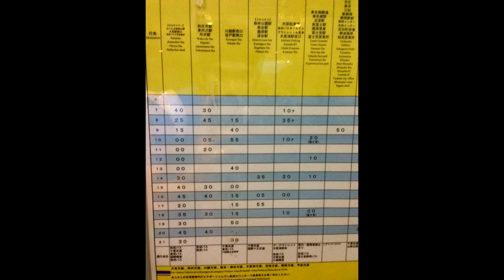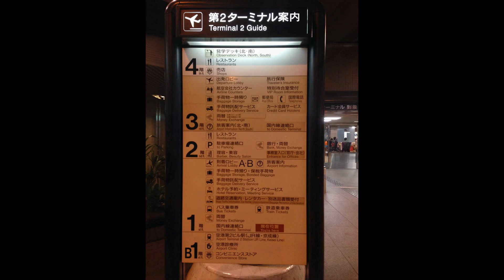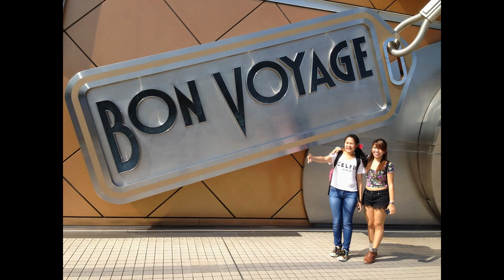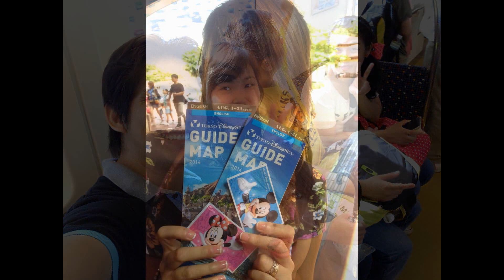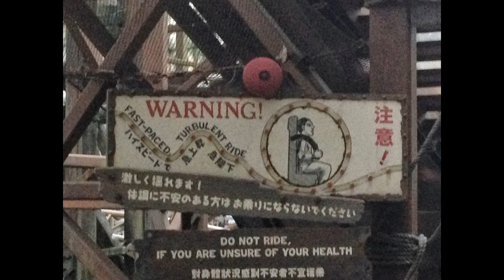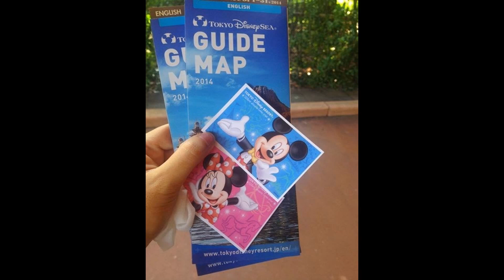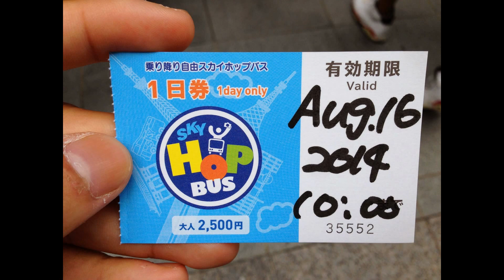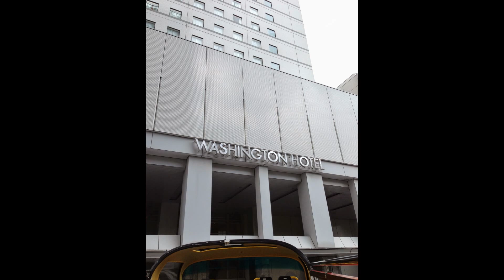Tokyo vacation August 2014